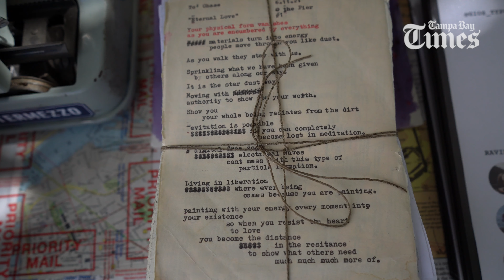Tampa Bay poet for hire finds ‘writer’s high’ in work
Giovanni Cerro, also known as Gios Typos, is a street poet who provides on demand poetry. He takes his vintage typewriter and writes poetry on the fly at events, cafes and markets. He also takes individualized poetry commissions through his personal website.

Cerro has been writing since he was 9 years old. Over the past three years, he has written over 3,000 poems for people. His most recent poems can be found on his Instagram account.